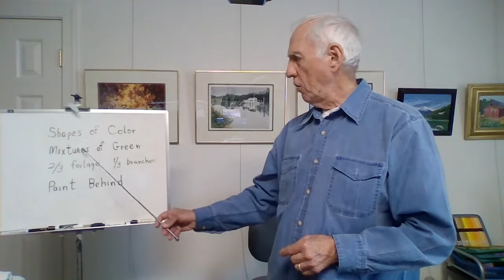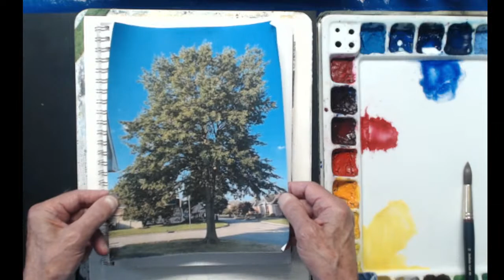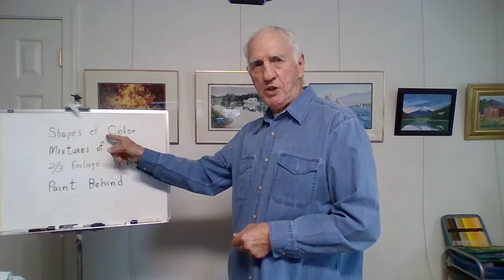Watercolor Painting - "Tree in Three Colors"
Watercolor Painting - "Tree in Three Colors" is a watercolor demonstration of showing the steps in planning and painting Shapes of Color in a landscape painting. The primary colors of Yellow, Red,  and Blue were mixed to give a variety of values to the subject.

The downloadable reference photo and sketch for today is available in my Fun With Watercolors page -
EverettsWatercolors.com/FunwithWatercolors.html

Share your version of the painting in Everett’s Watercolor Art Group
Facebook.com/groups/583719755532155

The composition was based on a photograph of an Oak Tree. The design drawing included the shapes and location of the groups of leaves and branches and the drawing was transferred to a quarter sheet 11" x 15" of Gemini 140# CP watercolor paper.

The painting plan discussed the color selection of Yellow Lemon, Ultramarine Deep, and Alizarin Crimson.

Holbein Watercolor brushes; #16 Round, and  #6 Round synthetic brushes were used.

The paper used was 11" x 15"  140# CP, 100% cotton Gemini Watercolor Paper.

Tip of the Day – Paint a landscape with a variety colorful shapes.

LINKS TO ALL of my Art Videos and groups

Paint along with one of my videos and post on Everetts Watercolors Art group to share.

LIVE Classroom on navigation box to all the videos from LIVE broadcasts since November 2021

Gemini Watercolor paper
Incredible Board (Gator Board)
Holbein Watercolor Paints
Holbein Watercolor Brushes
"Palette in the Bottle"  Dot Spray and Fine Mist

Chapters for convient location on video
0:00        Start
2:53        Begin
3:59        Introduction
5:04        Reference Photo
5:23       Design Drawing
5:53       Website Pages
6:20       Color Mixtures
7:54       Watercolor Paper
9:06       Light Green Shape
10:18     Darker Green
12:34     Palette in a Botte Dot Sprayer
17:18     Darker Mixture
17:54     Drying Time
19:41     Mix Darker Green - Shadows
20:30     Painting Behind
29:36     Drying Time
31:14     Add Smaller Branches
33:30     Drying Time
37:37     Foreground Grass
41:33     Background Definition
49:07     Add Shadows
52:56     Frame Painting
55:45    Review